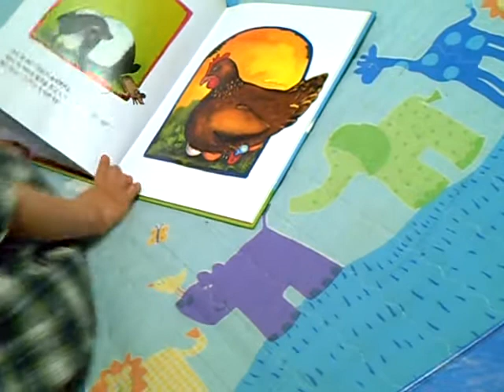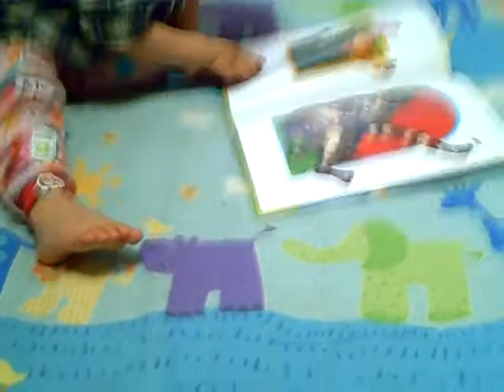28개월 책 읽는 예랑이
28개월 책 읽는 예랑이